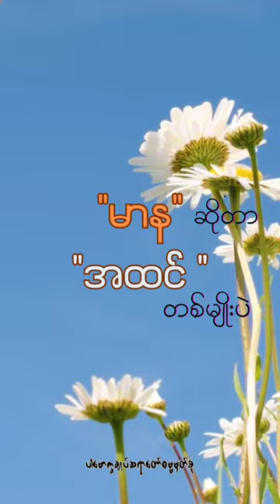မာနဆိုတာ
Content : မာနဆိုတာအထင်တစ်မျိုးပဲ(@dhammasparknotes)